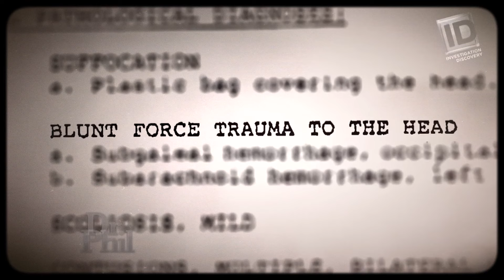TikTok Exposes The Dad That Got Away with Murder Pt. 2 - Moving Past Murder #51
Brooke Nicole was just 6 years old when she heard her father murder her mother. Her father was never arrested. In her journey to seek justice for her deceased mother, Brooke has gained a huge following from hundreds of thousands of people who are interested in her story. It's turned her into a unique sort of celebrity. And that comes with its own unique problems. It's something Collier can relate to, as the two discuss.

-Hear how Brooke Nicole (@bnicole324) turned to TikTok as a joke to share her dark story and how the community embraced her.

-Having a love life and dating can be tough enough, but when you're a celebrity in the true-crime world, there are several unique problems.

-There is the pressure a host faces from their fans to continue to create content; however, when your content revolves around your trauma, the process can take a serious mental toll.

-For the stars and hosts of true-crime shows, what's it like to be out in public and get approached by a complete stranger who knows your entire story?

-When recording new content, what sort of production process does Brooke use?

Live Schedule:
Instagram: Tuesday  2 pm ET / 11 am PT
YouTube: Wednesday 7pm ET / 4pm PT

The gear I use to create this content (clicking the links helps support this podcast, thank you!)

Audio Gear:
Microphone: Shure SM7B
Cloudlifter for SM7B
On-Camera Mic: Røde NTG-1
Mic Boom: Frameworks Gator Pro
Audio Interface: Universal Audio Apollo Twin X
Monitors: Yamaha HS5

Video Gear:
Camera 1: Sony New Alpha 7S III
Lens: Sony FE 24-70mm F2.8 GM II Lens
Camera 2: Canon EOS C70 Cinema Camera
Lens: Canon L-Series 16-35 f4
Blackmagic Design Video Assist 7"
Key Light: Amaran 200x
Light Dome Mini II
Aputure 60x
Fil Light: Aputure MC RGBWW.

Computer Editing Suite:
Apple MacBook Pro (16-inch, 2021) M1 Max/64GB
Kensington Expert Trackball Mouse
Logitech MX Keys
LG UltraWide Monitor 34”

Software:
Audio Recording Software: Audacity for Mac
Audio DAW: Apple Logic Pro X
Audio Plugins: Izotope RX 10
Editing Software: Adobe Premiere Pro 2022